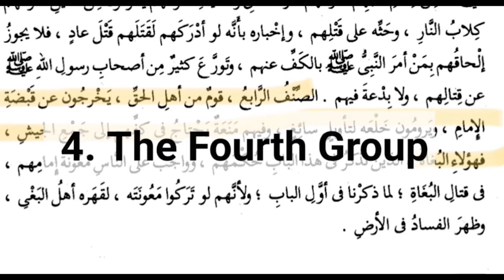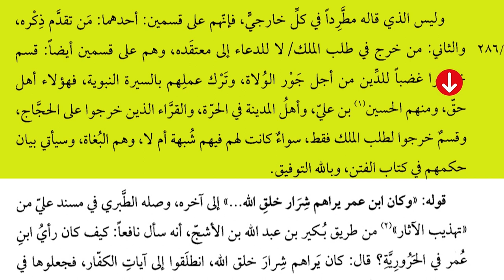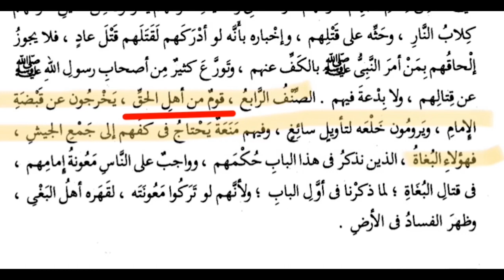MADKHALIS REFUTE ABDULRAHMAN HASSSAN!!! | SPUBS | SHAMSI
AbdulRahman Hassan’s distortions are mounting up even after Train Wreck Part 1 & 2, and we haven’t even released Part 3.

This video will show you even the Madkhalis have slight more sincerity (just a bit) than the Super Salafis / Ultra Najdis like AbdulRahman Hassan & Co.